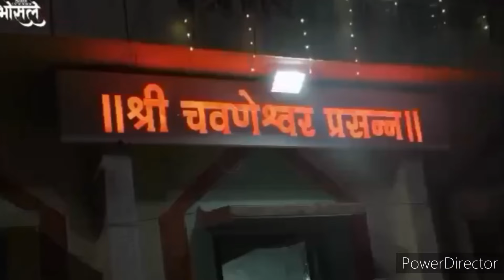visit to village near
Gava la jane aani jatra pahne he lahan pana pasun saglyana awadte . maza gav karanjkhop chawneshwar shiva ka hi ek roop
old rituals pratha parampara gaav sudharla tar desh sudharel